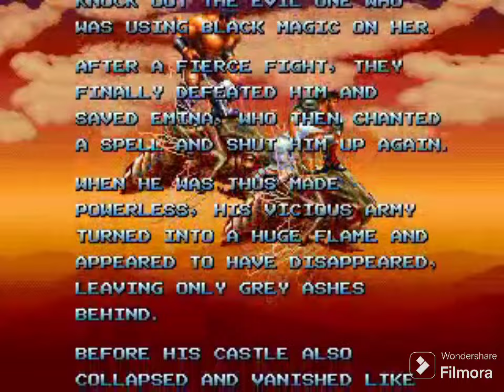Blade Master for arcade.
"Blade Master" is an arcade game developed by Irem and released in 1991. The game is a side-scrolling hack-and-slash action game set in a fantasy world.

In "Blade Master," players assume the role of a heroic warrior who wields a powerful sword known as the "Sword of Dyna." The game takes place in a kingdom that has been invaded by an evil sorcerer named Zarutz. Zarutz has captured the princess and unleashed his minions, turning the kingdom into chaos.

The objective of the game is to guide the protagonist through various stages, battling hordes of enemies, defeating powerful bosses, and ultimately rescuing the princess from Zarutz's clutches. Players must navigate through diverse environments, including forests, castles, and dungeons, while engaging in intense combat.

The gameplay of Blade Master focuses on fast-paced, side-scrolling action. Players can perform a variety of attacks, including sword slashes, jumping attacks, and special techniques. Throughout the game, players can also collect power-ups and magical items that enhance their abilities and provide temporary advantages.

Blade Master features a cooperative multiplayer mode, allowing two players to team up and embark on the quest together. This cooperative gameplay adds an additional layer of excitement and strategy to the game.

With its vibrant visuals, challenging gameplay, and fantasy setting, Blade Master offered an immersive arcade experience. The game's combination of intense action, cooperative play, and a quest to rescue the princess made it a popular title among arcade enthusiasts during its time.

Please enjoy the playthrough of Blade Master for arcade. And I'll catch you on the next level..